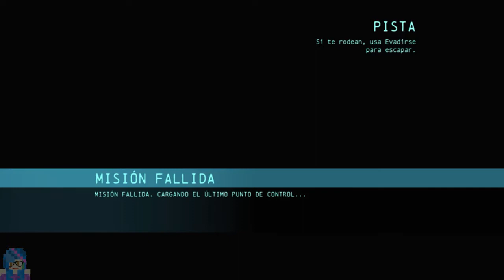Batman Arkham Origins 14 Enigma y Armas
Batman: Arkham ™ Origins es la nueva entrega de la exitosa película de Batman: Arkham franquicia de videojuegos. Desarrollado por WB Games Montréal, el juego cuenta con una Gotham City expandido y presenta un conjunto original historia precuela varios años antes de los acontecimientos de Batman: Arkham Asylum y Batman: Arkham City, los dos primeros juegos aclamados por la crítica de la franquicia. Al tener lugar antes de la subida de los criminales más peligrosos de Gotham City, el juego presenta un Batman joven y sin refinar mientras se enfrenta a un momento decisivo en su carrera como luchador contra el crimen que pone su camino para convertirse en el Caballero Oscuro.
Características principales:
La historia comienza Arkham: Batman: Arkham Origins presenta un conjunto de cuento de pivote en la víspera de Navidad, donde Batman es cazado por ocho de los asesinos más letales del universo de DC Comics. Los jugadores se convierten en una carrera temprana Batman como él encuentra por primera vez muchos de los personajes que dan forma a su futuro.
Modo detective mejorada: Piense como Batman con un totalmente nuevo sistema de Expediente que permite a los jugadores para analizar aparentemente imposible de resolver las reconstrucciones de delitos en tiempo real. La combinación de sensores de la capucha de Batman con el Batcomputer, los jugadores pueden recrear digitalmente delitos y el estudio de simulación detallada de la Ley tal como sucedió.
Gotham City aprenderá a temer Batman: recuperar las calles de Gotham en expansión de años antes de su transformación en la ciudad de Arkham. Se deslizan por encima o por luchar su camino a través de los distritos nuevos y cada vez más peligrosas en la búsqueda de la justicia. Prevenir los crímenes en curso, acabar con las bandas de criminales violentos nuevas y explorar nuevos lugares mortales, de las calles empobrecidas de los áticos de Gotham de ricos.
La mayoría de Gotham Se busca: Las calles de la ciudad se llenan de más de asesinos solo Negro de la máscara. Localizar y acabar con los criminales más violentos y peligrosos de Gotham para ganar mejoras únicas.
Letales nuevos enemigos: Lucha nuevos enemigos como el acorazado Enforcer, el artista marcial y más - cada uno de los cuales desafiar a los jugadores acercarse a escenarios de combate de estilo libre de Batman de diferentes maneras. Combate de estilo libre clásica se expande con cada nuevo oponente - y con habilidades de Batman para participar ellos.
Nuevos Gadgets: Utilizar aparatos de la firma de Batman o tomar ventaja de las nuevas y potentes adiciones tales como la Garra remoto, el detonador y la conmoción cerebral más. Utilice la Garra remoto para crear nuevas rutas mediante el despliegue de la cuerda floja estratégicas o directamente atacar a los enemigos ensartando hacia arriba desde los puntos de vista. Prepare la conmoción cerebral Detonador para aturdir y desorientar a los grupos de oponentes en combate cuerpo a cuerpo.
Personajes nuevos y conocidos: La experiencia de una consideración diferente de personajes emblemáticos como Batman Máscara Negra, Pingüino, Deathstroke, Bane, Deadshot, Anarky, el comisario Gordon, El Joker, Copperhead, Firefly y otros aún no se ha revelado.
Nuevo Modo Online: Juega en línea con amigos y enemigos en 3v3v2 juego que combina el juego tradicional de Arkham con la mecánica tercera persona tirador. Caza como Batman o Robin contra los oponentes más difíciles todavía - amigos y otros jugadores en línea - o dar un paseo por el lado oscuro como un Super-Villain Elite y ser parte de El Joker o pandilla de Bane. Los jugadores que juegan como un Super-Villain Elite también tendrán la oportunidad de tomar el control de cualquiera de El Joker o Bane para una cantidad limitada de tiempo.